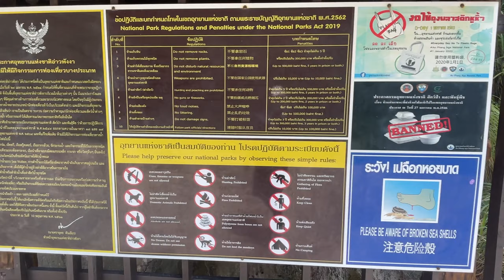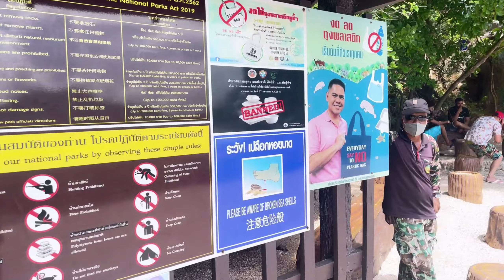James Bond Island Phuket | Vlog-5 | 05 May 2022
James Bond Island Phuket | Phuket Trip | James Bond Island Trip | James Bond Island Phuket Trip | Enjoy your life in Phuket | Patong Beach | Phuket Nightlife

Vloging | Vlog | Thailand Series | Vlog-5